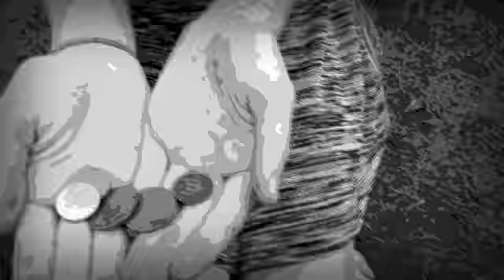Half term 2014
Fan video of "Friends" by Jasmine Thompson.